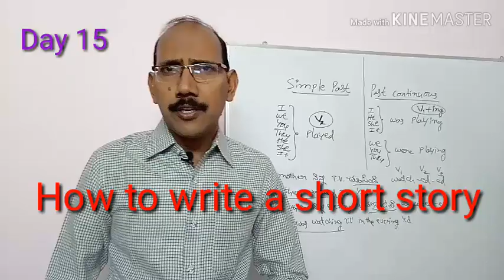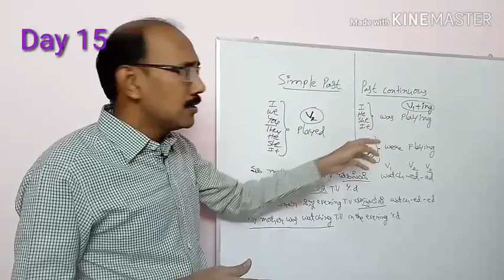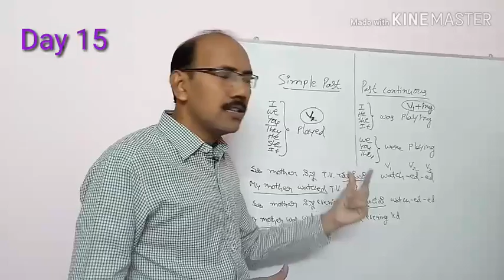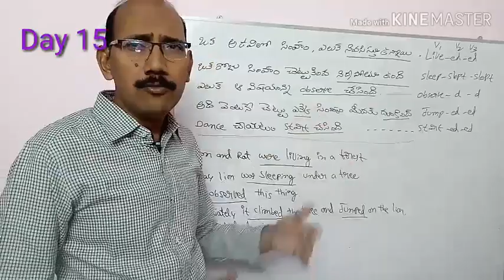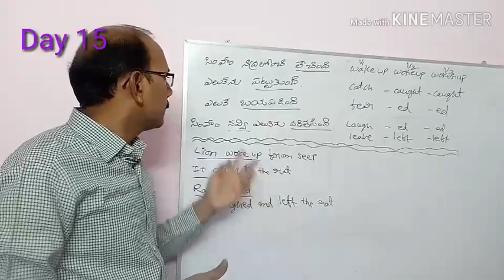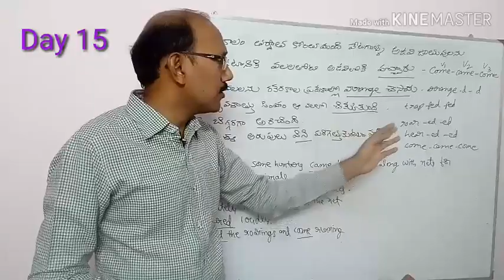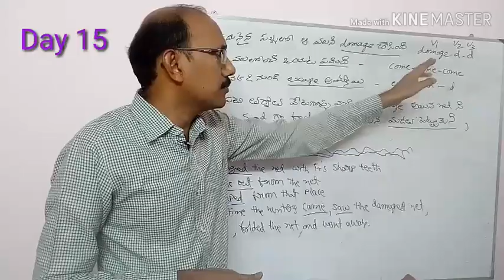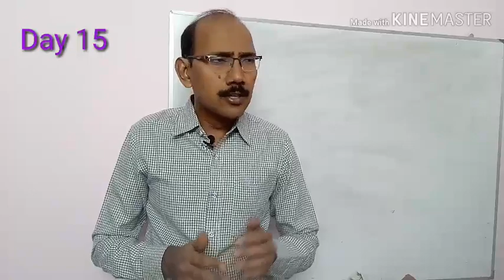Day 15 How to write a short story in English easily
If we make use of Simple past tense sentences and Past continuous tense sentences effectively, narrating a story will be an easy task.
In this video you can watch how easy it is to convert a short story from Telugu.